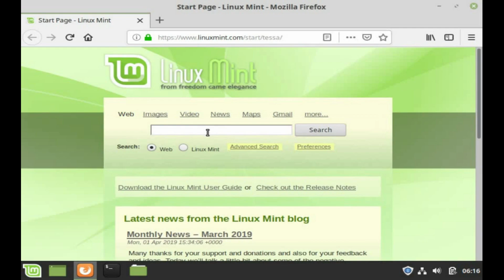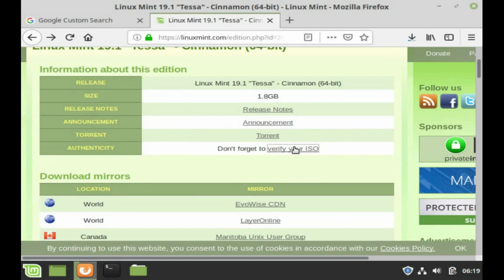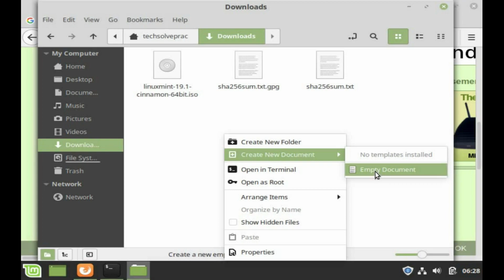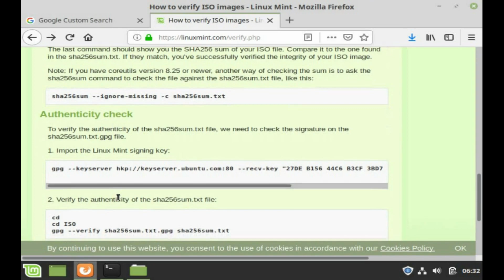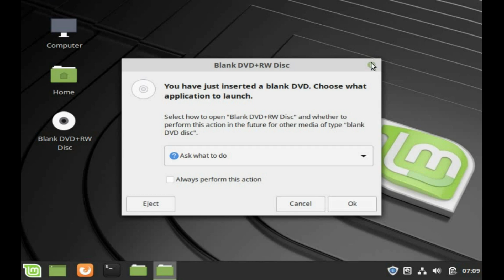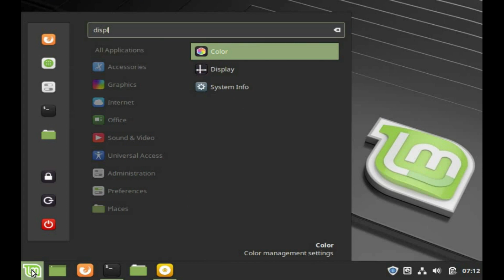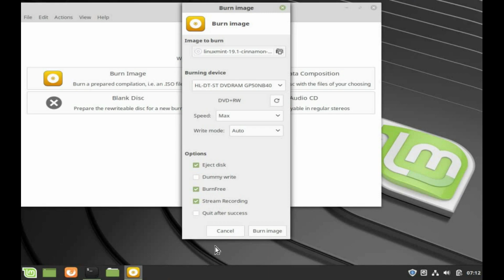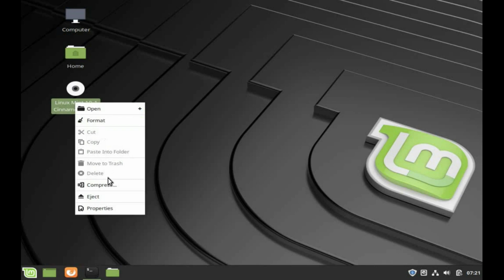Create Linux Mint Bootable DVD on Linux Mint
The Video demonstrates the process of how to create a bootable DVD of Linux Mint Operating System from an existing Linux Mint System. The process can be used to create bootable DVD of latest version ISO file of Linux Mint. The created bootable DVD can be used to install latest version of Linux Mint Operating System on any Computer. The DVD can be kept safely for later use.

A blank or re-writable DVD can be used for the purpose.

Useful Commands used in video:

1. Generate SHA256 sum (change the directory to download location)
Sha256sum -b *.iso

2. Import the Linux Mint signing key:
gpg --keyserver hkp://keyserver.ubuntu.com:80 --recv-key "27DE B156 44C6 B3CF 3BD7  D291 300F 846B A25B AE09"

3. Verify the authenticity of the sha256sum.txt file:
gpg --verify sha256sum.txt.gpg sha256sum.txt

4. Install XFBurn DVD Burning Software:
sudo apt install xfburn